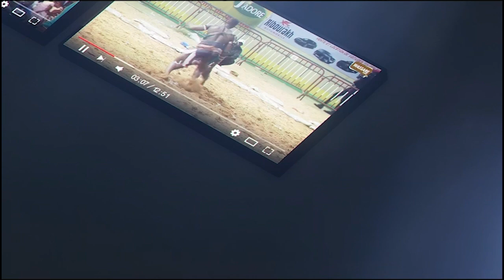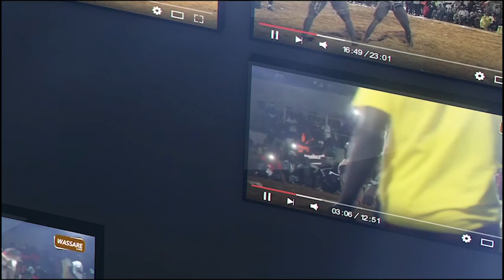Ness 2 vs Juggo | Journée Fouta Production